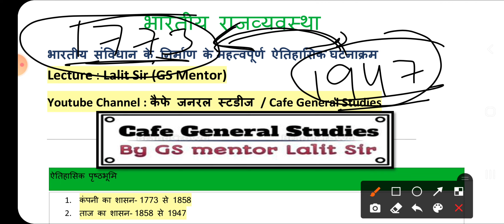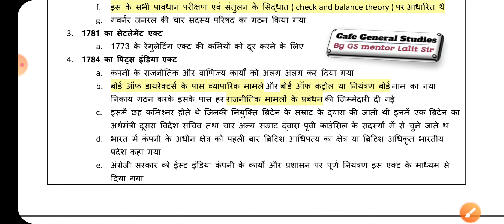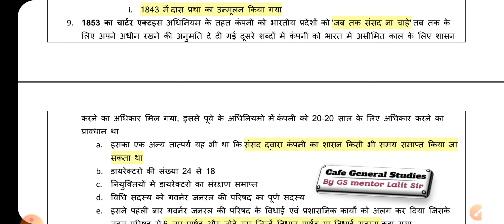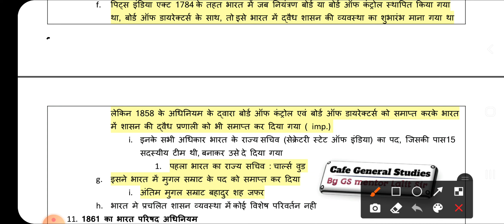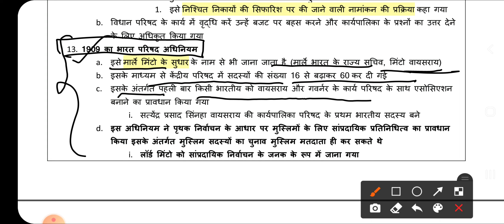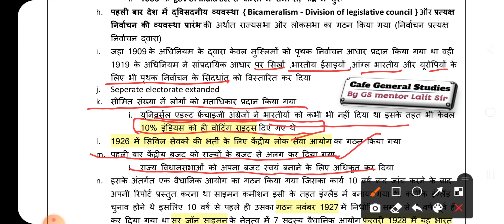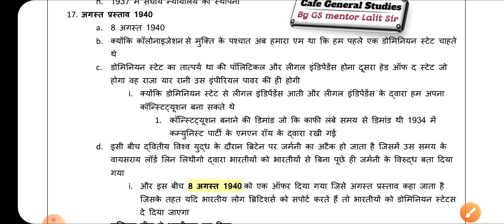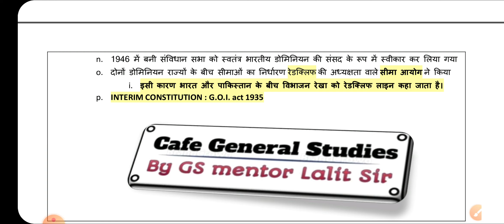भारतीय संविधान के निर्माण की ऐतिहासिक पृष्ठभूमि । 1773 से 1947 तक । LALIT SIR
नमस्कार दोस्तों इस वीडियो सेक्शन के माध्यम से मुझे पूरी उम्मीद है कि
1773 का रेगुलेटिंग एक्ट से लेकर 1947 के भारतीय स्वतंत्रता अधिनियम तक परीक्षा में जितने भी प्रश्न पूछे जाते हैं
 चाहे वो यूपीएससी हो या पीसीएस परीक्षा हो या कोई अन्य प्रतियोगी परीक्षा हो
आप लोग उन प्रश्नों को इस वीडियो के माध्यम से बिना किसी मुश्किल के हल करने में सक्षम होंगे
 वीडियो पूरी देखिए और मुझे यकीन है आप लोगों को जरूर इससे आगामी परीक्षाओं में फायदा होगा

धन्यवाद🙏🙏🎉💐